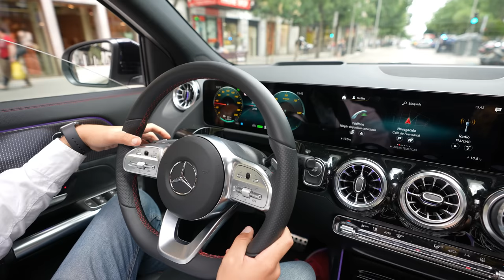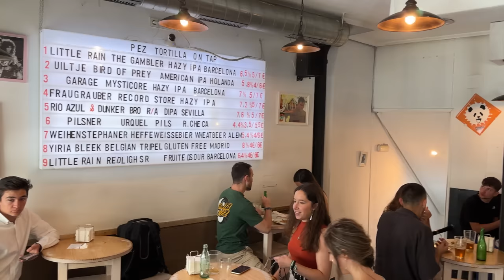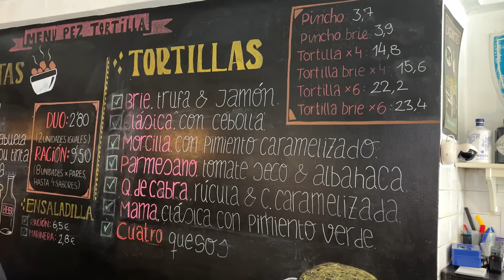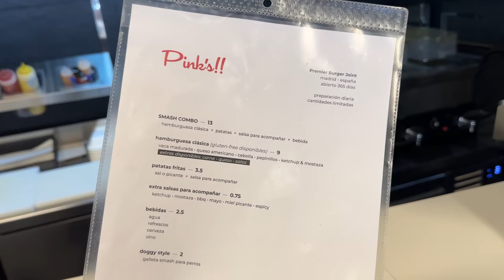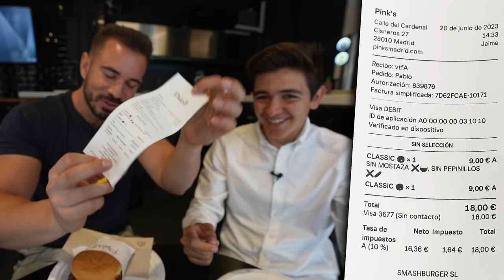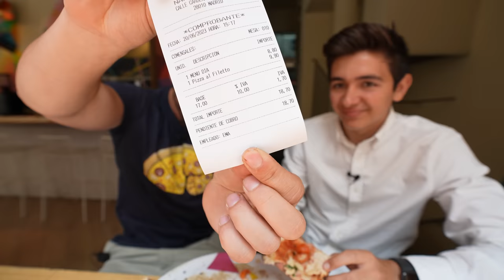Los MEJORES RESTAURANTES de MADRID por MENOS de 10€!!!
Te enseño los MEJORES RESTAURANTES BARATOS de MADRID, en todos ellos puedes comer por menos de 10€!!!

He hecho una selección de Restaurantes del centro de Madrid de distintos tipos de cocina: Tortilla de Patatas, Croquetas, Hamburguesas, Pizzas y auténticos Tacos Mexicanos.

Te cuento mi valoración de estos Restaurantes acompañado de @DiegoSoriaEV, influencer de Coches Eléctricos e Híbridos Enchufables.

Mi Ropa de Comida en los videos con descuento con el código PABLO